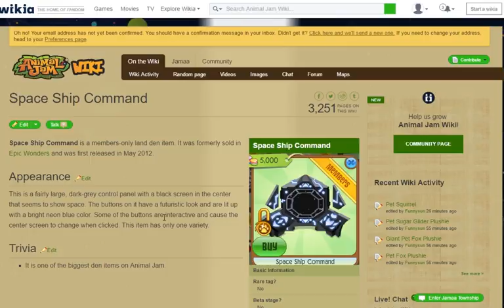Animal Jam Mail Time #9 - Rare Spiked Wristband, Sunglasses, Train, Beard & More!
I'm still amazed at how many Jam-A-Grams I get every day, you are all so amazing! My chat was changed to bubble, so I couldnt send out autos. If you wanted one and didnt get one, please send me another JAG and I will try to get one out for you.

𝕊𝕙𝕠𝕡𝕜𝕚𝕟𝕘